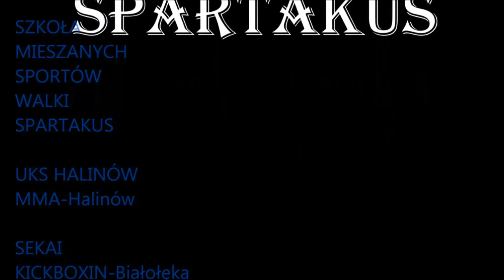Introduction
An introduction to a series of training videos about boxing and kicboxingu.